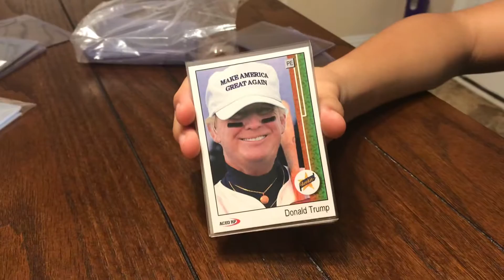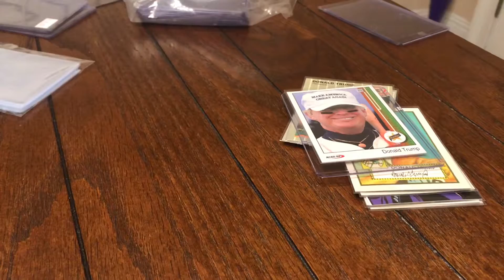Mail time! Look what we got.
We got some fun cards on the mail. Hope y’all enjoy. Merry Christmas!